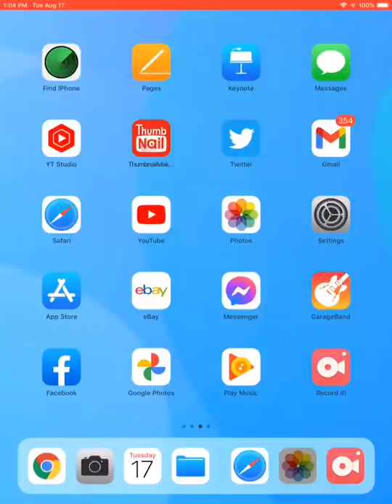‘Speechless’ Harry & Meghan won’t Shut Up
Harry & Meghan are allegedly speechless but they are still running their mouths telling us how to live our lives.

Hit the notification button as well! Also, please tell your friends about me.

Prince Harry Meghan Markle The Sun Sky News Daily Mail Inside Edition The Royal Family British News UK News Sussex Royal The Queen According 2taz murky meg celt news yankee wally danja zone Pauline just living princess tiffany bizzy bee lady c colin Campbell megxit alex belfield the voice of reason mwx foundation oprah